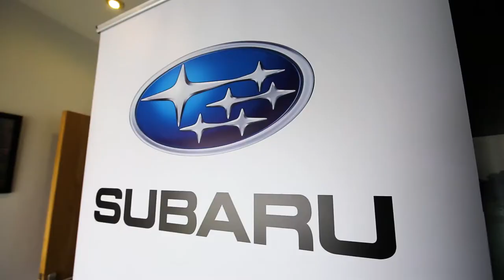When Subaru Ireland brought Dublin footballers to Rally School Ireland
Subaru Ireland brought Eoghan O'Gara, Michael Fitzsimons, Denis Bastick and Kevin McManamon up to ourselves at Rally School Ireland to test out their range of Subaru vehicles as well as trying their hand at driving our Subaru Impreza around the track. Good on the lads, they did fantastic!